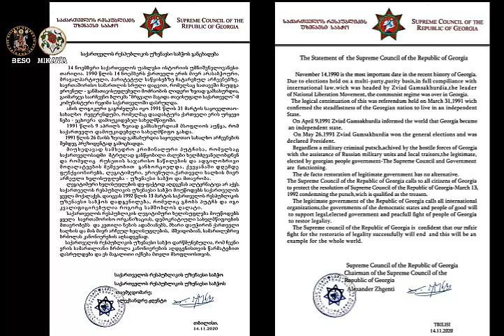he Statement of the Supreme Council of the Republic of Georgia November 14,1990 is the most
he Statement of the Supreme Council of the Republic of Georgia November 14,1990 is the most important date in the recent history of Georgia.Due to elections held on a multi-party,parity basis,in full compliance with international law,wich was headed by Zviad Gamsakhurdia,the leader of National Liberation Movement, the communist regime was over in Georgia. The logical continuation of this was referendum held on March 31,1991 wich confirmed the steadfastness of the Georgian nation to live in an independent State. On April 9,1991 Zviad Gamsakhurdia informed the world that Georgia became an independent state. On May 26,1991 Zviad Gamsakhurdia won the general elections and was declared President. Regardless a military criminal putsch,achived by the hostile forces of Georgia with the assistance of Russian military units and local traitors,the legitimate,elected by georgian people government-The Supreme Council and Government are functioning. The de facto restoration of legitimate government has no alternative.The Supreme Council of the Republic of Georgia calls to all citizens of Georgia to protect the resolution of Supreme Council of the Republic of Georgia-March 13,1992 condemning the putsch,wich is qualified as the treason. The legitimate government of the Republic of Georgia calls all international organizations,the governments of the democratic states and people of good will to support legal,elected government and peacfull fight of people of Georgia to restor legality. The Supreme council of the Republic of Georgia is confident that our mfair fight for the restoratio of legality successfully will end and this will be an example for the whole world.